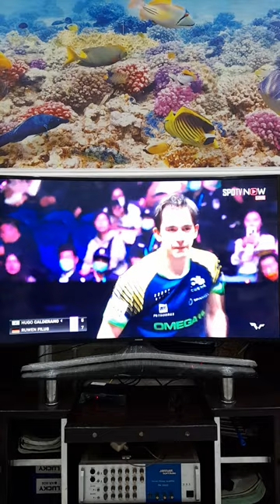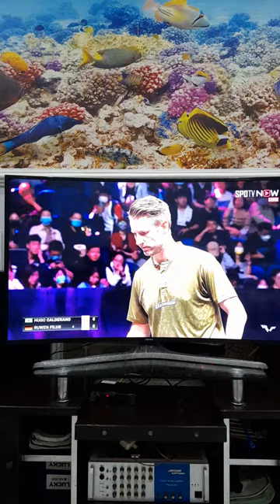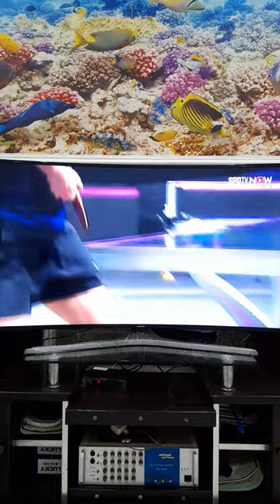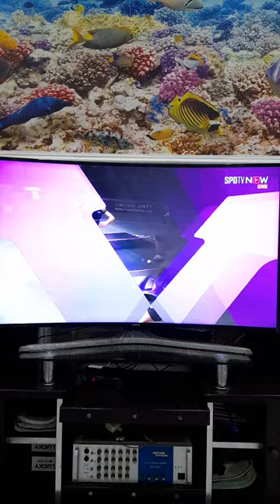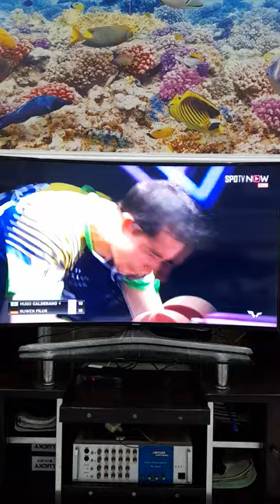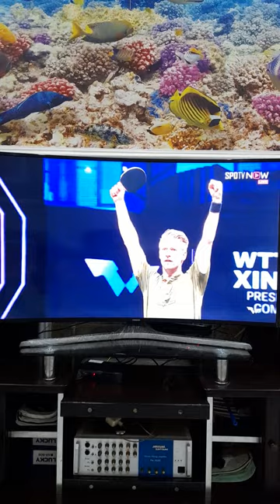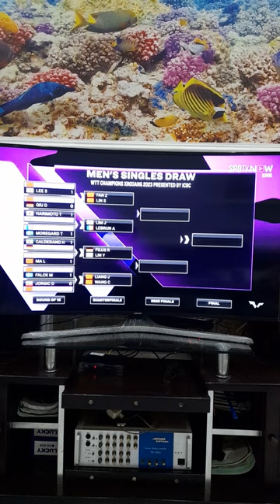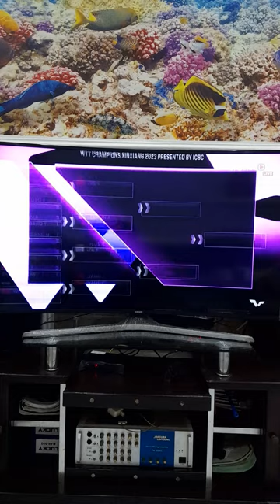Ruwen Filus 🇩🇪🇩🇪🇩🇪 So dangerous !! 😱😱😱